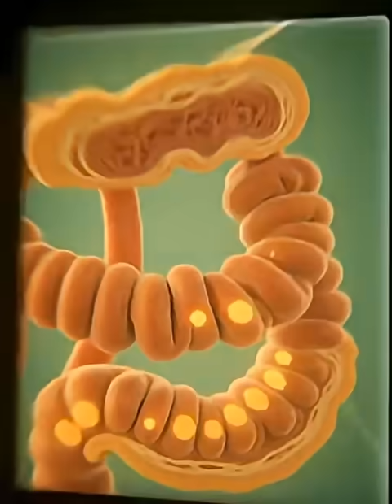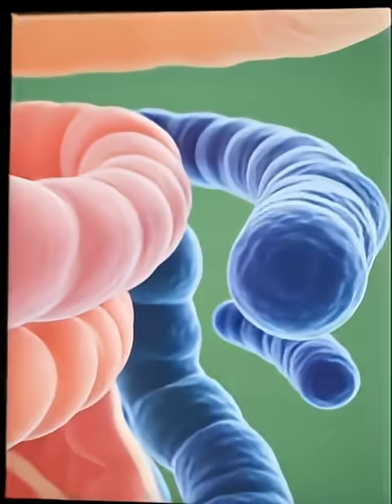Papaya Benefits & Side Effects Explained in 3D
🍊 How papaya is digested inside the stomach
🍊 How papain enzymes break down food
🍊 How nutrients from papaya travel through the bloodstream
🍊 How papaya supports the brain, muscles, heart, and gut
🍊 Energy boost and antioxidant effects
🍊 Possible side effects, allergies, and blood sugar impact

Each scene is shown with ultra-realistic 3D anatomical visuals on a clean green background — perfect for learning, health education, or nutrition awareness.

✔ The entire digestive journey of papaya
✔ How the stomach and intestines process fruit
✔ Microscopic nutrient absorption
✔ Gut microbiome reactions
✔ Brain, heart, and muscle benefits
✔ Potential side effects such as irritation, allergy, and sugar spikes

This video is designed for anyone interested in:
nutrition, anatomy, healthy eating, digestion science, and medical visualization.

❤️ WHY PAPAYA IS SPECIAL?

Papaya contains powerful enzymes like papain, plus antioxidants, fiber, vitamins, and minerals that support digestion, immunity, skin health, and overall energy.
But like every food, too much can cause effects you should know about.

This video gives you a complete inside view — both benefits and risks.

Discover what really happens inside your body when you eat papaya — shown through stunning cinematic 3D medical animations.
In this video, you’ll watch papaya travel from the mouth to the stomach, intestines, organs, bloodstream, and finally to your cells… revealing exactly how this powerful fruit affects your body.